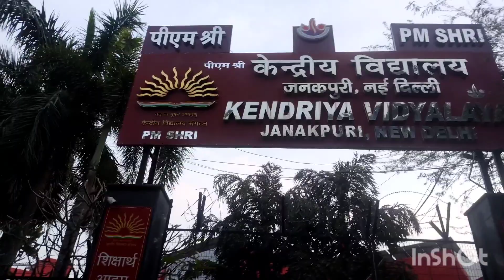मेरी छोटी बेटी का है फर्स्ट एग्जाम पेपर तो मैं गई हूं इनको लेने | (my daughter first board exam)